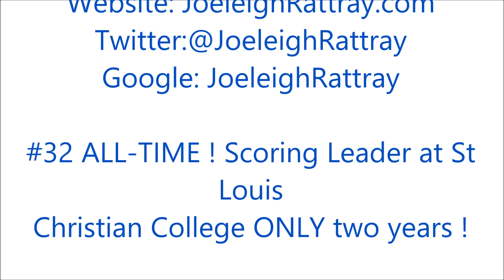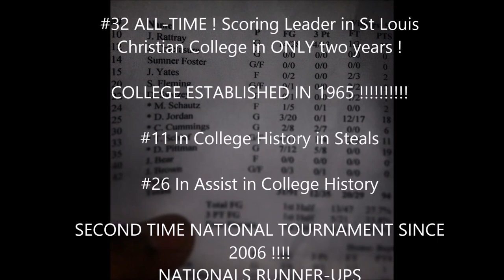Joeleigh Rattray 2014 College Basketball Highlights St.Louis Christian College